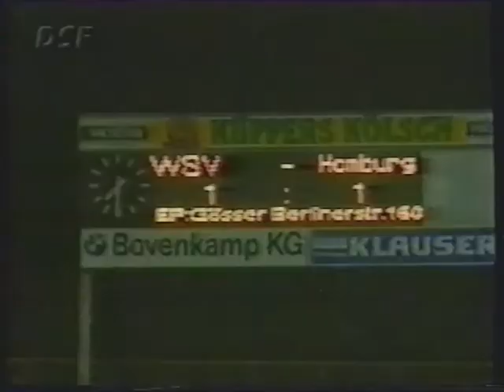1993/94: Wuppertaler SV - FC Homburg 1:1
19.Spieltag in der 2.Liga